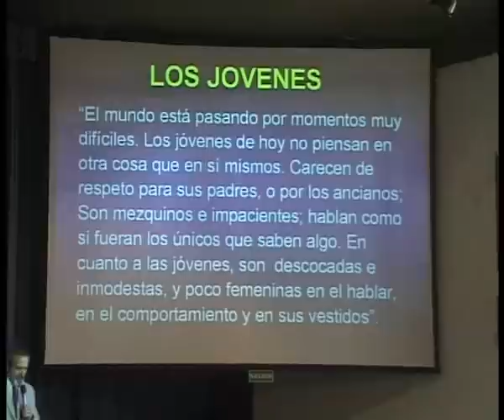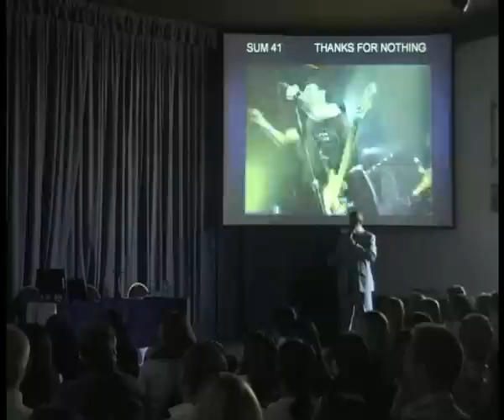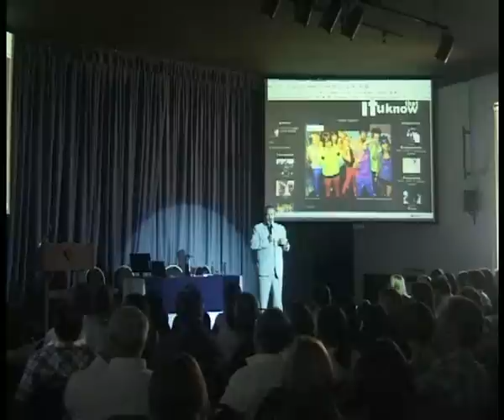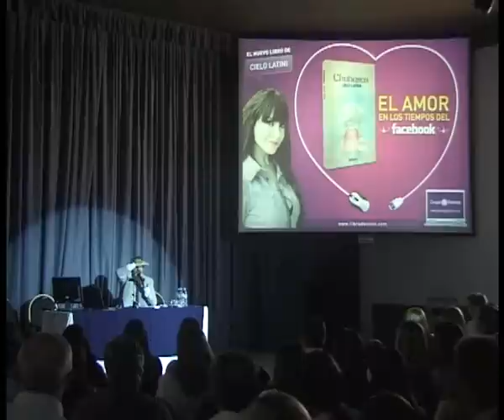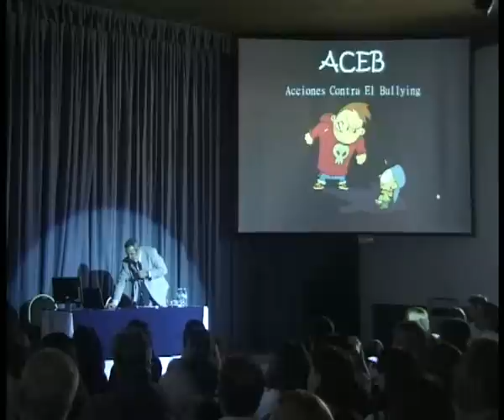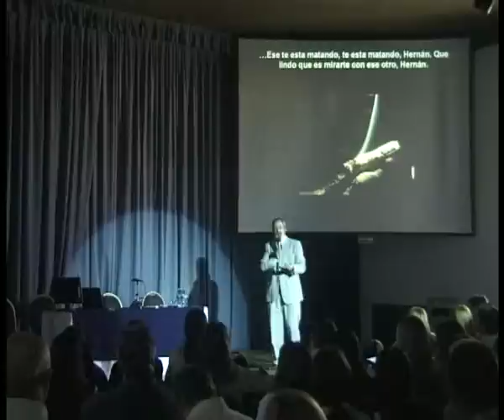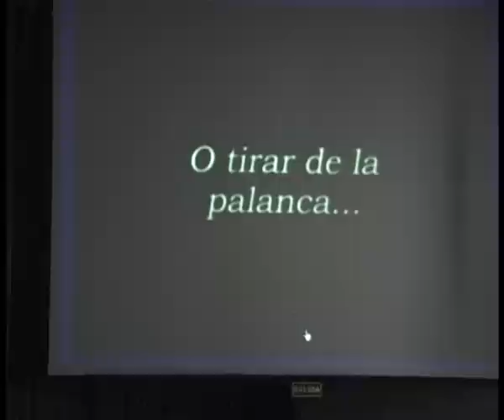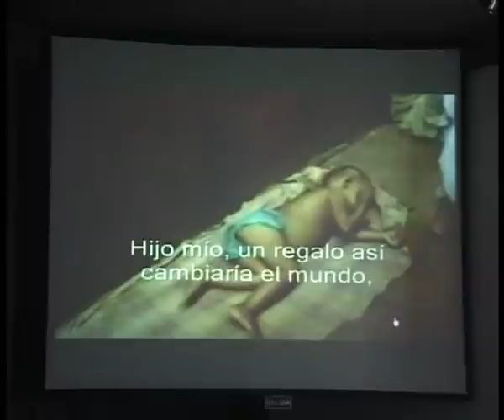JUREC 2011 Lic José M Aguerre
JUREC 2011